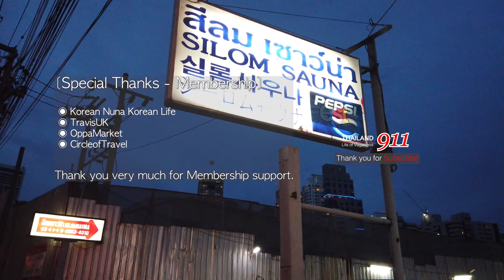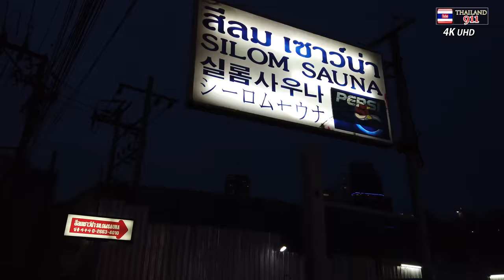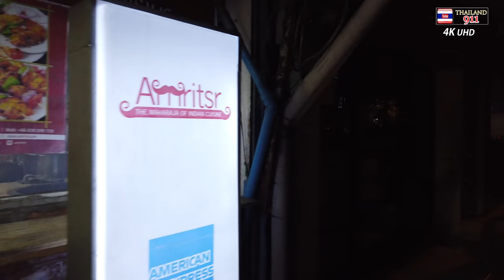타이의 전통 마사지 야경 저녁 산책 Vlog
Vlog147 Bangkok life and trip 2021 and Bangkok walking Tour 4K UHD 60fps 【 Thank you so much for your support 】

What happens when a man walks alone on the Thai massage street. I took a walk along Soi Sukhumvit 22 Thai Massage Street near Phrom Phong BTS Station. Thai massage prices vary from 100 baht to each type.

Hello everybody! Welcome to my Bangkok channel. Everyday bangkok walking tour. Videos are uploaded daily at5:00AM Thai time.  I'll definitely take a video at the latest.

◼︎ Camera Used for this video DJI
◼︎ Camera Used for this video DJI 2
◼︎ Gimbal used Osmo mobile3
◼︎ Camera Used for this video SonyA7m3
◼︎ Apple Macbook Pro 13'' M1

⦿ Filmed Date and Location Info
- October 2021 Bangkok, Thailand

◉ channel keyword
bangkok trip bangkoknightlife thailand bangkoklife2021 pattaya bangkoklockdown virtualwalkingtour bangkokwalkingtour bangkokwalker thailandlockdown thermae
thermaecafebangkok bangkok2021 thailandlife  방콕 태국 파타야 방콕테메 asmr bangkokwalk bangkokwalking  बैंकाक बैंकॉक नाइटलाइफ़ थाईलैंड बैंकॉक バンコク नाइटलाइफ़2021 पटाया बैंकॉकलॉकडाउन बैंकॉक2021 पट्टायाबीचरोड थाईलैंडनाइटलाइफ़ タイ 泰國 曼谷 tailandia Tailândia streetfood asiangirl asianstreetfood パタヤ 芭堤雅
sukhumvitroad